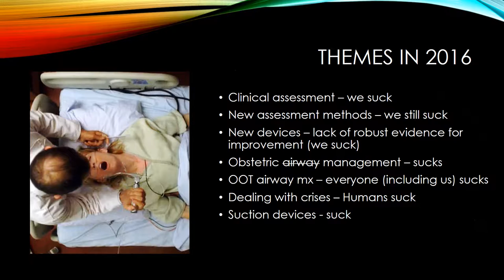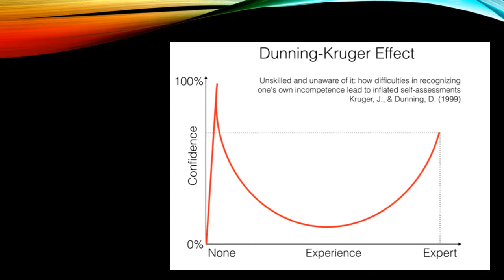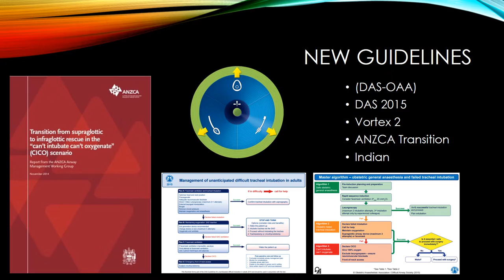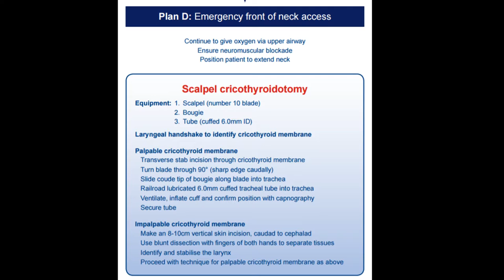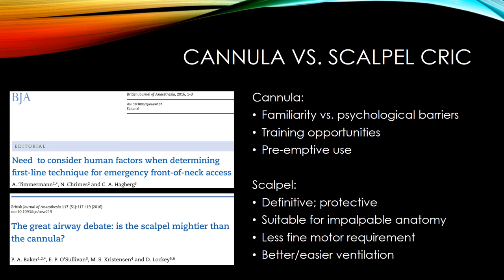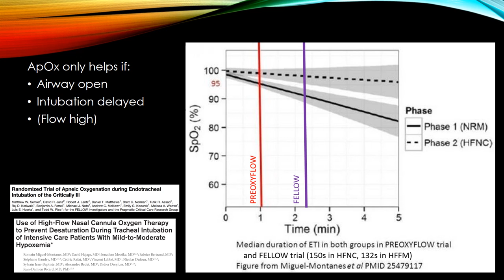FCA2 Dec 2016 Airway Update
Video version of PowerPoint presentation covering a (non-exhaustive) update on significant papers and emerging trends in airway management in 2016, made for our FCA Part 2 candidates.  Note: there is no narration (other than two of the video clips), so if you prefer to work through the slides and/or resources at your own pace, you can access them